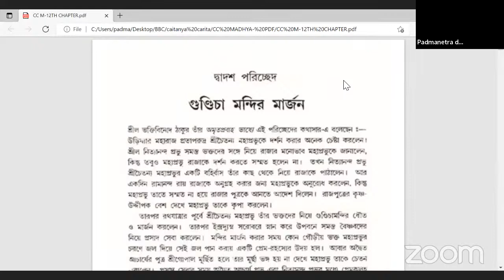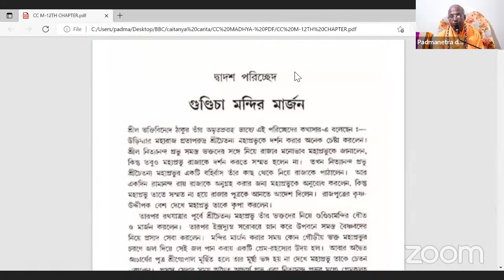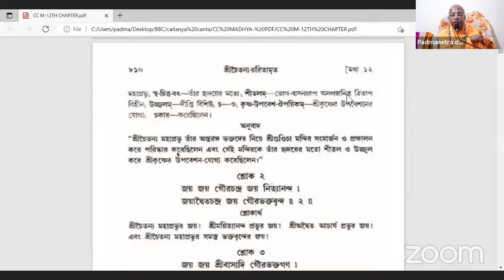শ্রীচৈতন্য চরিতামৃত অধ্যয়ণ // পর্ব - ৬০১ // প্রবক্তা - পূজ্যপাদ পদ্মনেত্র দাস ব্রহ্মচারী ২০/০৫/২০২২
This is a oficial youtube page of HG Padmanetra Das
To see more videos and get regular updates, please follow on the following social media links -